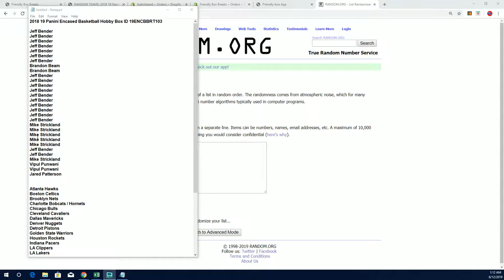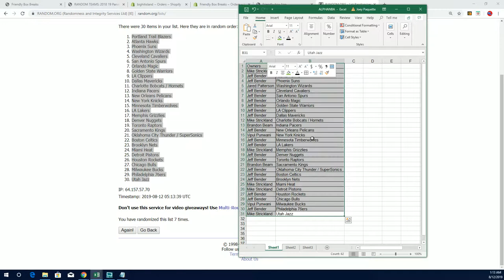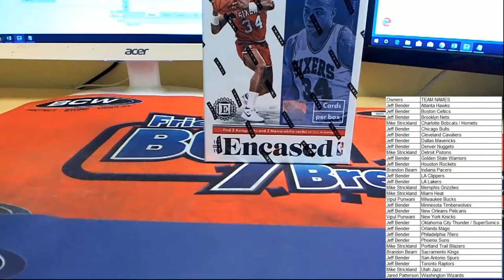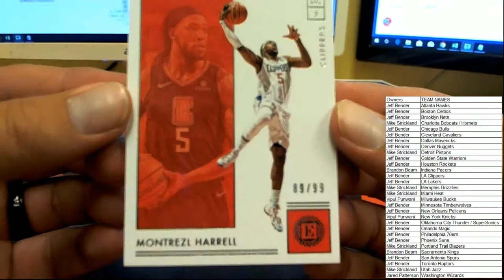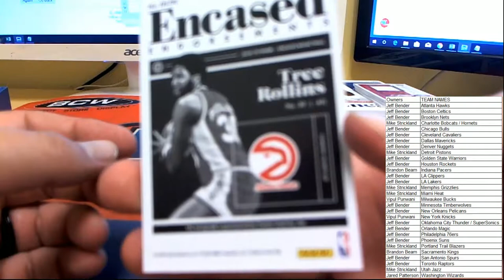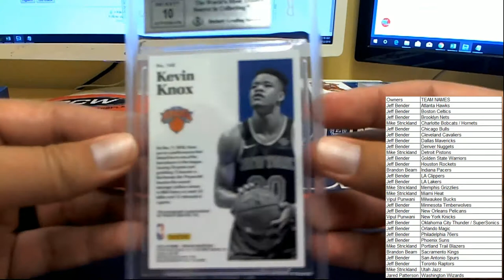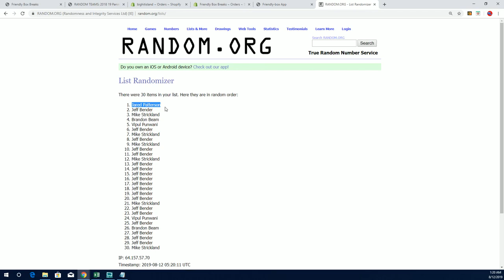2018 19 Panini Encased Basketball Hobby Box ID 19ENCBBRT103